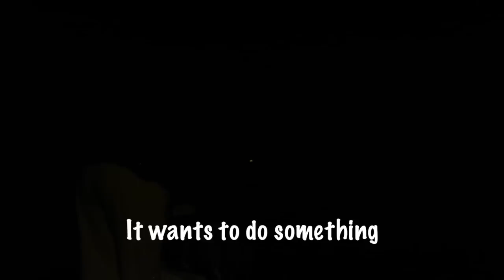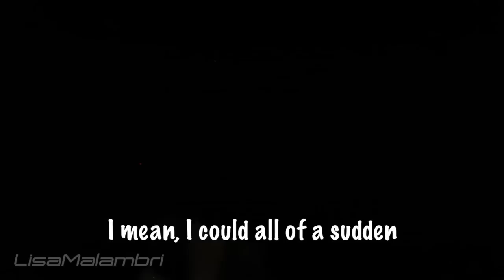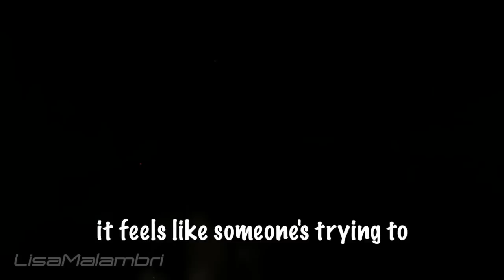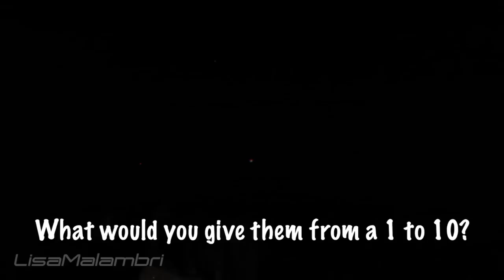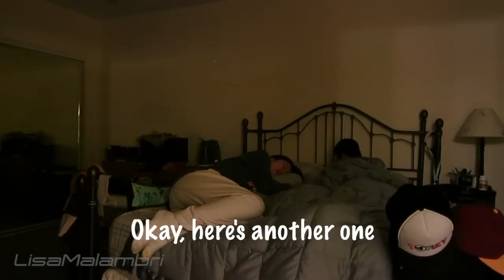LABOR PART 1: SPONTANEOUS LABOR AT 42 WEEKS [12-04-13] LNYR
Could the Senna tea have been the hero? 4 bags w/in 12 hrs then... Is this really it?!